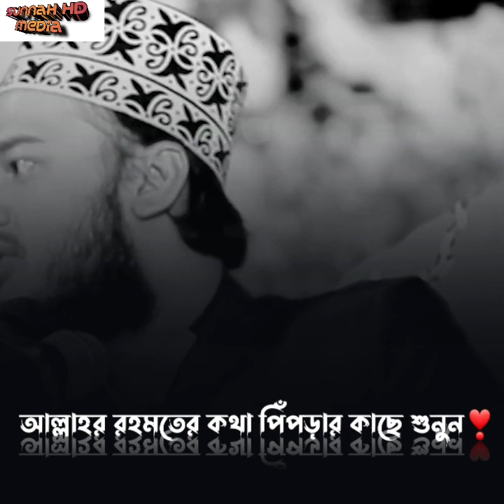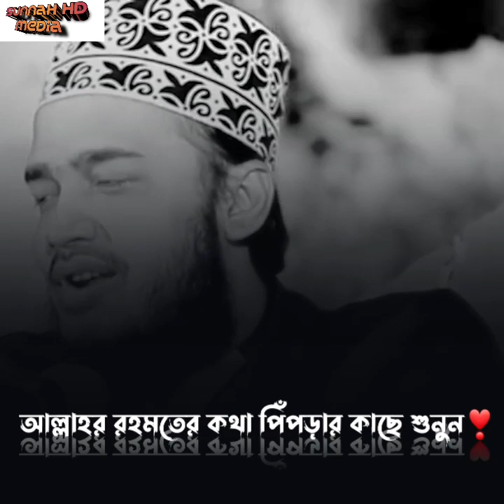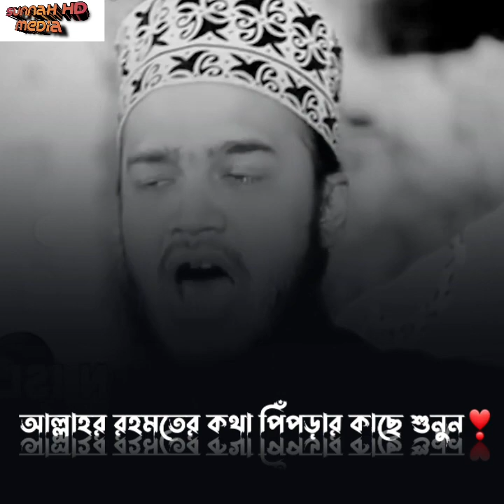আল্লাহর রহমতের কথা পিঁপড়ার কাছে শুনুন ❣️ সৈয়দ মোকাররম বারী| mokarram bari motivational waz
Best Motivational Waz।।Sayed Mukarram Bari Waz |Motivational Waz |Emotional Waz|Short waz

সৈয়দ মোকাররম বারী ওয়াজ
সৈয়দ মোকাররম বারী হুজুর
Syed Mokarram Bari
syed mukarram bari waz
maulana syed mukarram bari
bangla waz sayed mokarram bari
Syed Mukarram Bari New Waz
Mukarram Bari New Waz
mokarram bari
 কান্না ধরে রাখতে পারবেন না আপনি
মোকরম বারী
সৈয়দ মোহাম্মদ মোকাররম বারী
মোকাররম বারী ওয়াজ
mokarram bari waz
syed mokarram bari
সৈয়দ মোকাররম বারী নতুন ওয়াজ
সৈয়দ মোহাম্মদ মোকাররম বারী ওয়াজ
সৈয়দ মোহাম্মদ মোকাররম বারী নতুন ওয়াজ
সৈয়দ মোহাম্মদ মোকাররম বারী হুজুরের ওয়াজ
Sayed Muhammad Mokarram Bari
Sayed Mokarram Bari New Waz
Sayed Mokarram Bari Short video
Sayed Mokarram Bari Short Waz

                         Please No Copyright Of this Video.
               & Do not Upload our Video again. Thank You

প্রিয় দ্বীনি ভাই ও বোনেরা ওয়াজটি ভালো লাগলে ইসলাম প্রচারের স্বার্থে ভিডিওটি শেয়ার করুন।

                          সতর্কবার্তা
আমাদের চ্যানেলে আমরা নিজস্ব রেকর্ড করা বয়ান গুলো আপলোড করে থাকি, তাই Sunnah HD Media চ্যানেলের কোন ভিডিও সম্পূর্ণ বা আংশিক কোন Youtube চ্যানেলে Upload করা সম্পূর্ণ  নিষেধ !

This content is original and copyright to Sunnah HD Media - . Legal action will be taken against those who violate the copyright.

Sunnah HD Media-
Video Produced by - Sunnah HD Media - সুস্থ সংস্কৃতির বিকাশে আপনাদের সহযোগীতা একান্ত কাম্য।. ধন্যবাদ